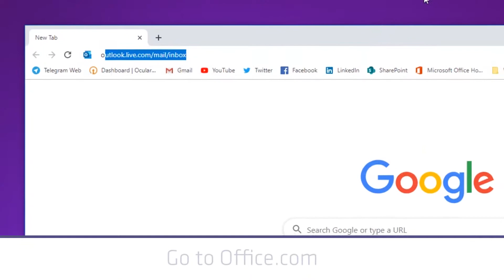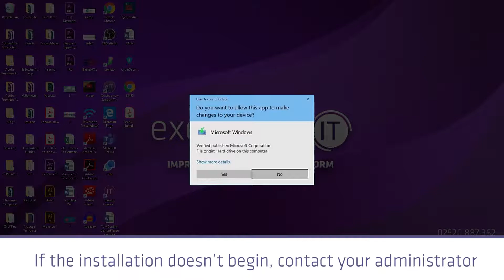Installing your Desktop Office Applications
Have you got a new PC but have no Office applications installed?

Follow this tutorial and in no time at all, you'll up and running!